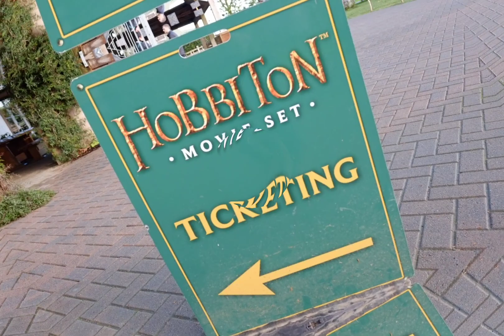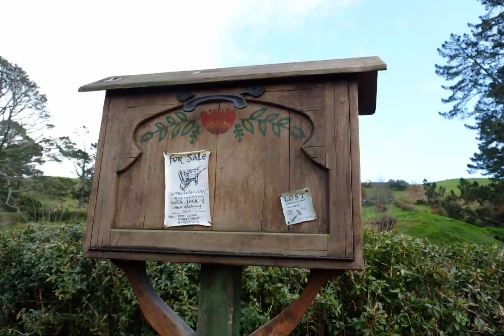The Hobbiton Movie Set, Matamata, New Zealand